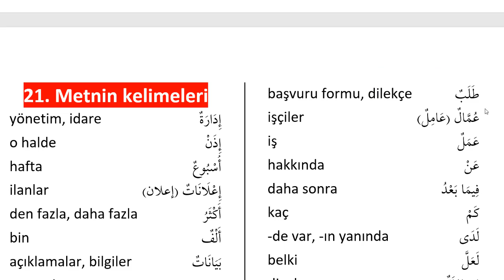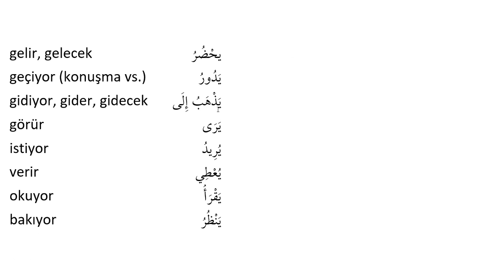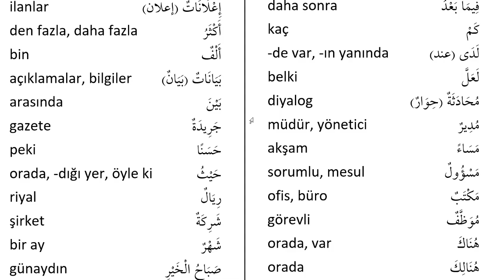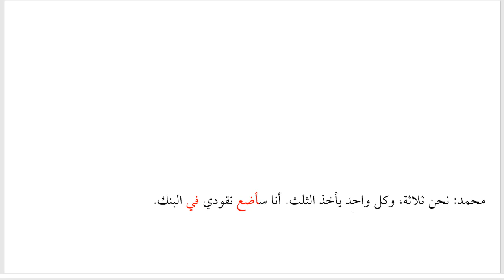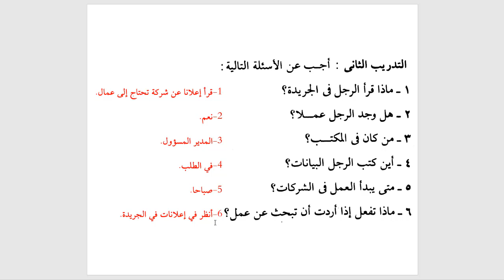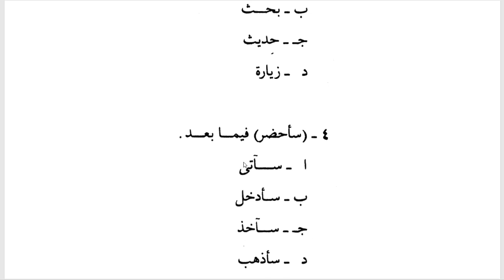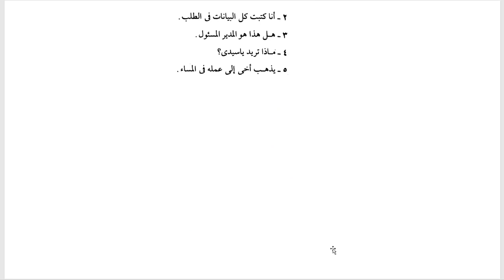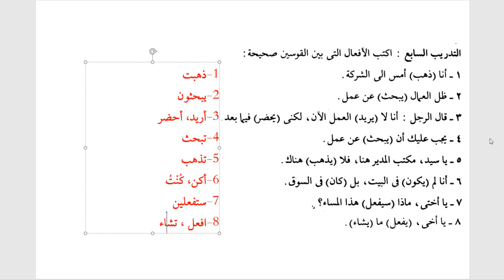KIRAETÜ`L MÜYESSERA I-21. DAHA SONRA GELECEĞİM (ALIŞTIRMA ÇÖZÜMLÜ DERS)